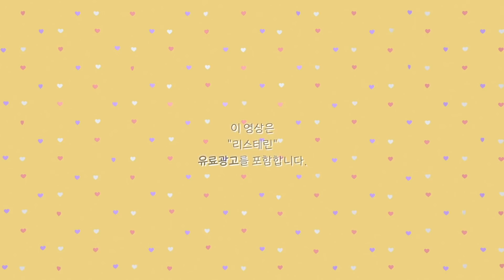구취 탈출 넘버원 브이로그🔥 스타필드 맛집, 먹브이로그, 아기양치, 입냄새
❣️유트루 기획팩 (검케어750ml x4개) 구매하러 가기

❣️유트루x리스테린 특별 프로모션 혜택
i 유트루 기획팩 (검케어750ml x4개) 41% 즉시 할인
ii 검케어 250ml &쿨민트 마일드100ml 2종 선착순 무료 증정
   (선착순 1000세트, 검케어750ml x4개 구성 한정)

오늘은 리스테린과 함께 하는 광고영상입니다.

워낙 유명한 제품이라 이미 쓰고 계신 분들 많이 계실 것 같은데요,저도 써본 제품이고 실버라인은 정말 찐템인데
현생에 찌들어 살다보면 잘 쓰던 것도 또 잊게 되고 그런 것 같아요!
근데..또 이 기회에 다시 한 번 리스테린을 들여다 보게 되더라구요.

(안 좋은 거 알면서도)매일 밤새고,이거저거 신경 쓸 거 많아서 서터레스도 받고 하다보면 몸에서 가장 약한곳으로 신호가 온다잖아요?
저는 그게 잇몸이거든요 허허허..소화도 그렇지만 애 낳고는 잇몸이1번 타격..ㅋㅋㅋㅋ...
확실히 나아지는 효과가 있고 더불어서 컨디션 관리도 좀 하면 더 나아지고 그렇더라구욥!

오늘 영상도 함께 해주신 여러분 감쏴드립니다!

👉🏻yootrue_info

Instagram ID
👉🏻yootrue5502